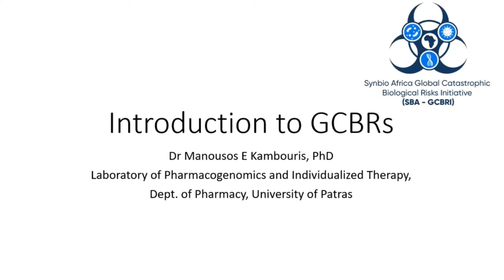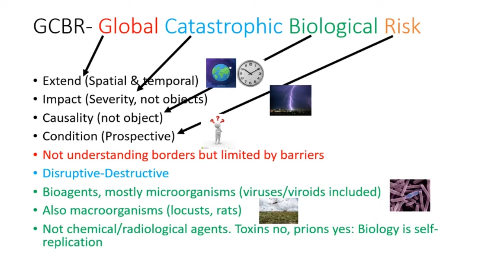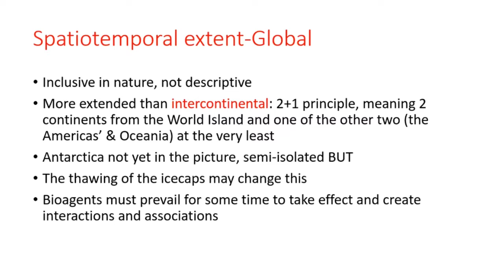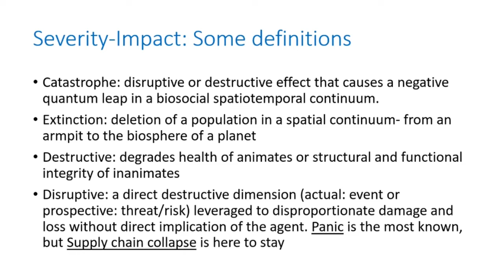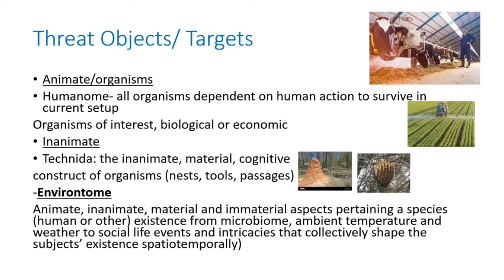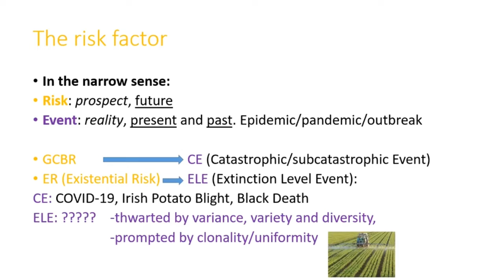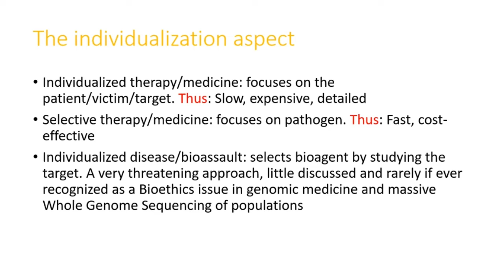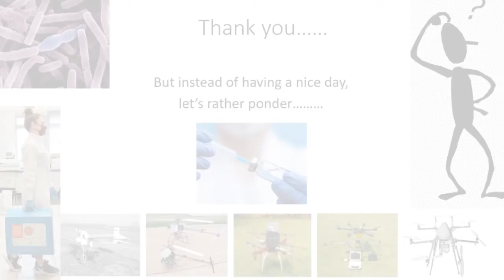SBA GCBRI Pandemic Preparedness Workshop for Northern Africa DAY 1 Dr Manousos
This session was led by Dr. Manousos Kambouris under the topic that introduced participants to GCBRs

He discussed the GCBRs being looked at in this initiative to help participants be introduced to the gist of this GCBR Initiative.